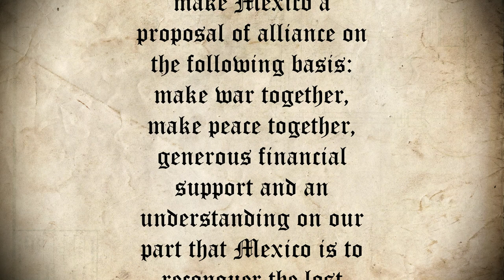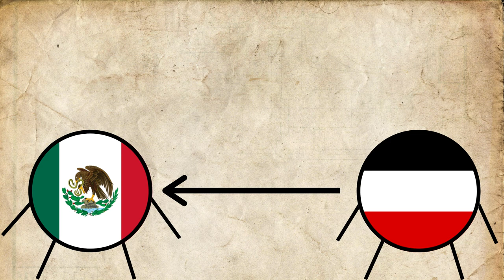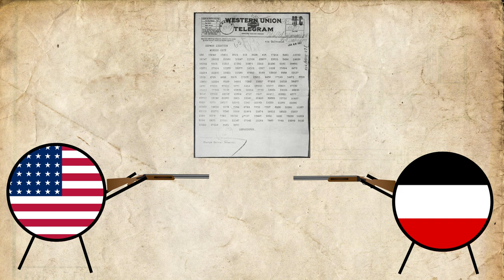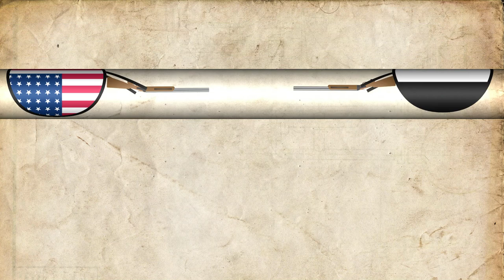The Zimmermann Telegram and the US' entry into WWI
The Zimmermann telegram was an encoded German transmission in World War One from German State Secretary for Foreign Affairs, Arthur Zimmerman, to the German Ambassador to Mexico, Heinrich von Eckardt, basically telling Mexico to invade America.